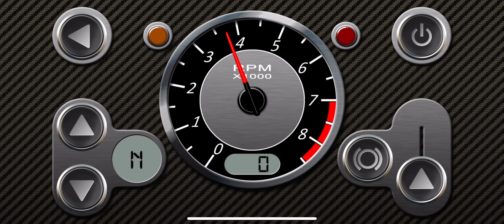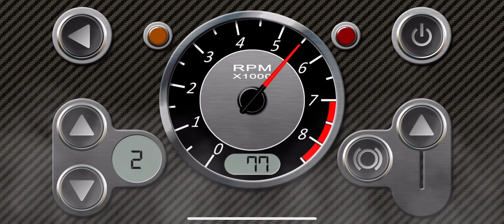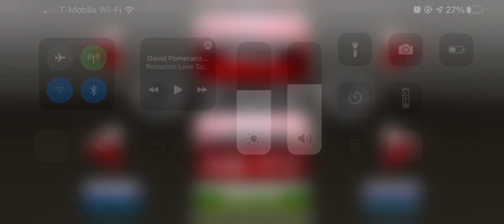RevHeadz 6.0L V12 sounds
My First RevHeadz Video